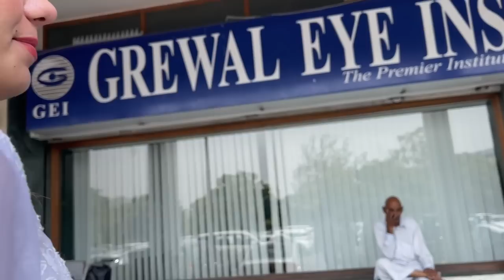EARLY MORNING JANA PEA HOSPITAL | KIRAT DI HOI SURGERY | SMILE VS LASIK EYE SURGERY | INDER & KIRAT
Lets get social:
INDER & KIRAT INSTAGRAM:

Lets get social:
INDER & KIRAT INSTAGRAM: